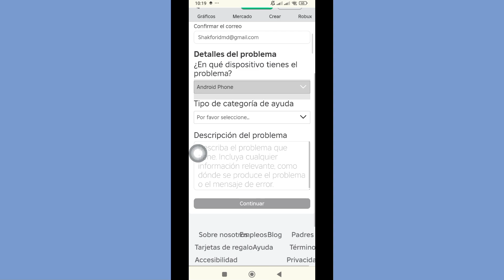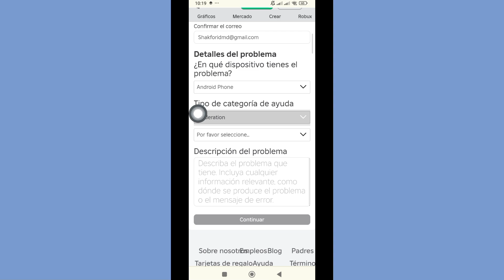วิธีรับบัญชี Roblox ที่ถูกลบกลับคืนมา (อัปเดต)